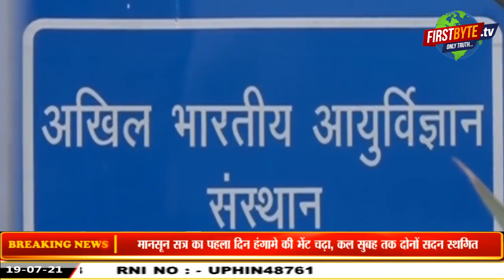Breaking : अब तक की बड़ी ख़बरें ।।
यूपी में बकरीद पर नयी गाइडलाइन जारी
किसी आयोजन में पचास से ज्यादा एकत्रित की इजाजत नहीं
मेरठ में नाले में समाया बच्चा, सर्च आपरेशन जारी
उत्तराखंड में कोविड कर्फ्यू 27 जुलाई तक बढ़ाया गया
कोविड टेस्ट की अनिवार्यता खत्म की, कई छूट दी गई
मानसून सत्र का पहला दिन हंगामे की भेंट चढ़ा, कल सुबह तक दोनों सदन स्थगित
यूपी सरकार ने कहा नहीं होगी अब कांवड़ यात्रा, कोर्ट ने दी चेतावनी
आजम खान की तबीयत फिर बिगड़ी, लखनऊ भेजे जा रहे
नवजोत सिद्धू को पंजाब संगठन की कमान मिलने से कैप्टन नाराज, मीटिंग का दौर जारी
संविधान नहीं, अपना संविधान थोपना चाहती है भाजपा व आरएसएस
डेटा लीक से जासूसी का कोई लेना देना नहीं, आरोप गलत
कृषि कानूनों के खिलाफ संसद मार्च का किसानों का एलान
भाजपा यानी भारतीय जासूस पार्टी-सुरजेवाला